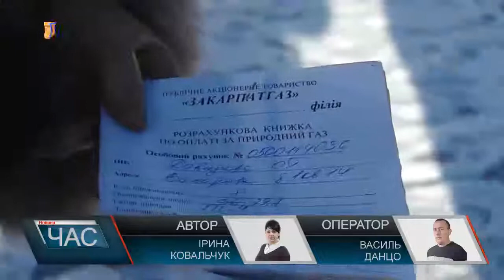Жительці Мукачева газовики дописали борги через невчасно повідомлені показники лічильника